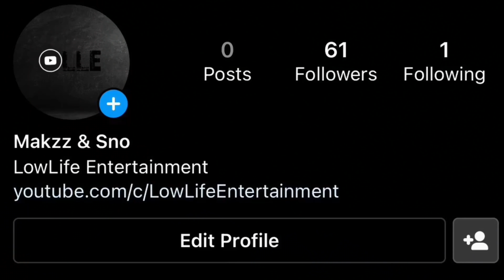DOC OVG 667 - 1000 feat. Freeze Corleone 667 [UK REACTION]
FOLLOW THE SOCIAL MEDIA FOR BEHIND THE SCENE CONTENT